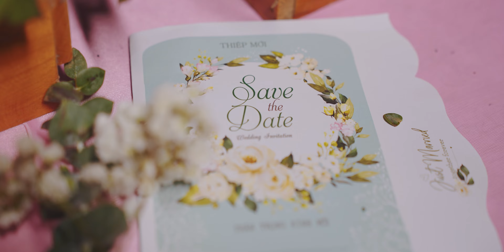Đám Cưới TRƯỜNG GIANG & KIM OANH | PS CƯỚI TRƯỜNG GIANG